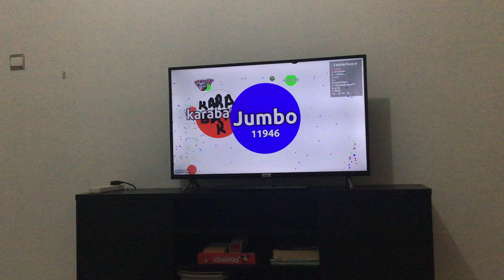I am very sorry to say…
I will decrease the upload rate to 15 starting tomorrow, and replies will never display correctly.